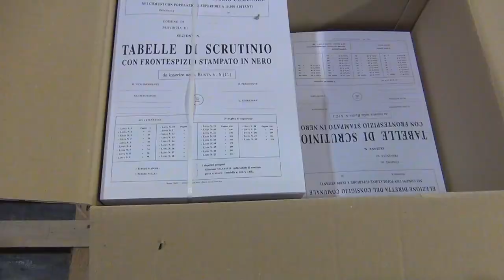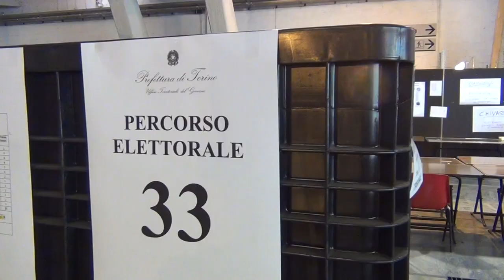Il prefetto di Torino Claudio Palomba su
Dichiarazione del prefetto di Torino Claudio Palomba in merito alle elezioni regionali 2019